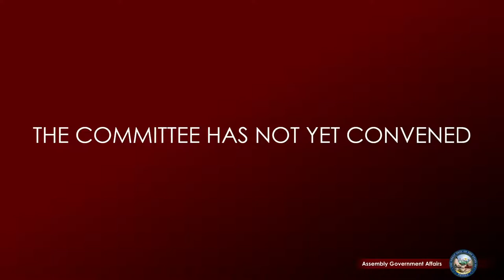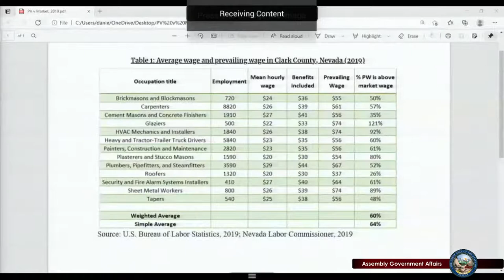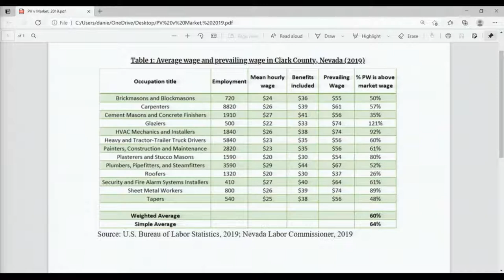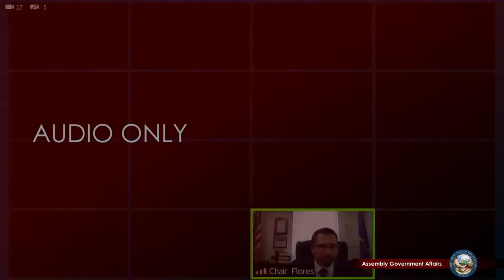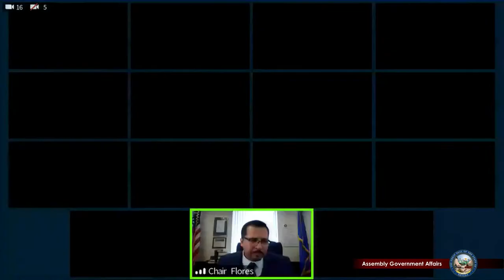3/9/2021 - Assembly Committee on Government Affairs